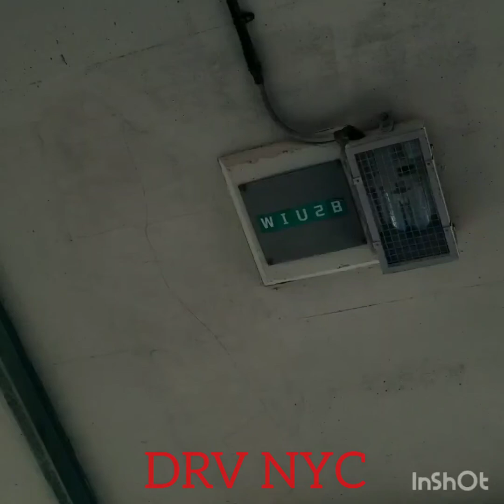THE UNKNOWN GETTIN HIS WAY